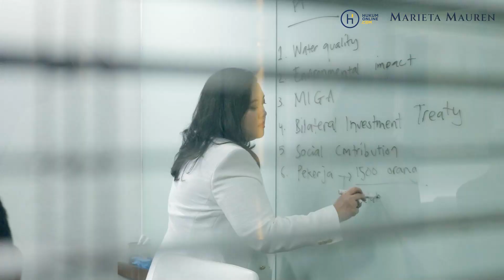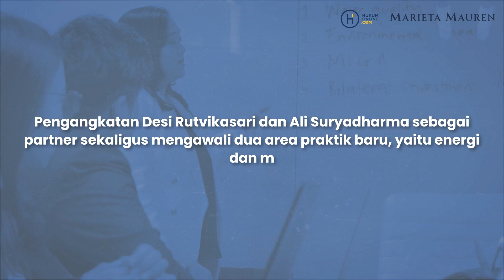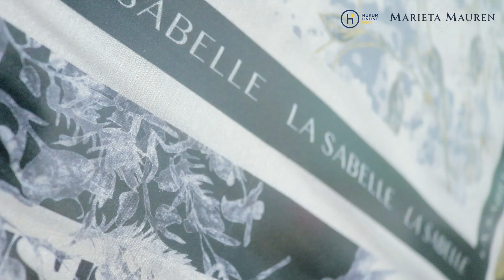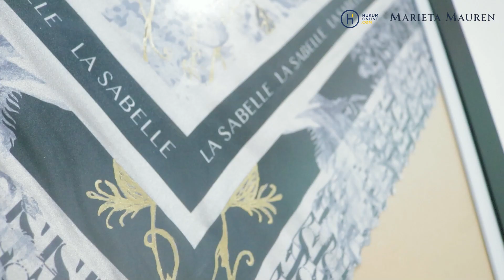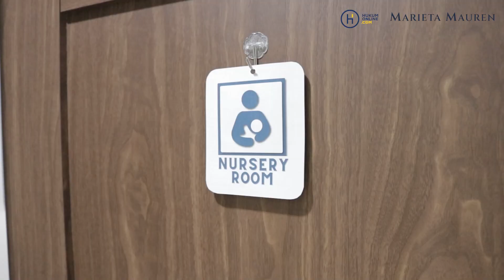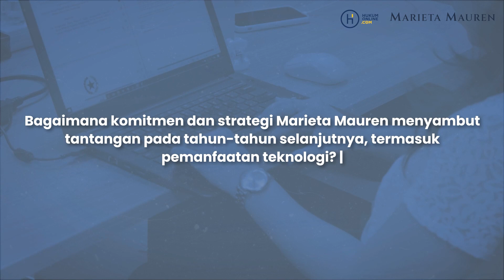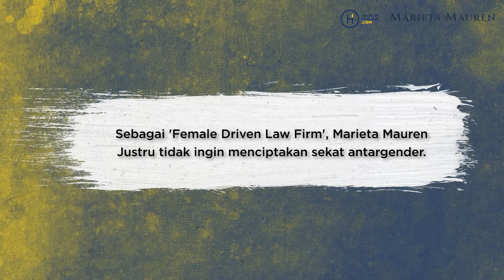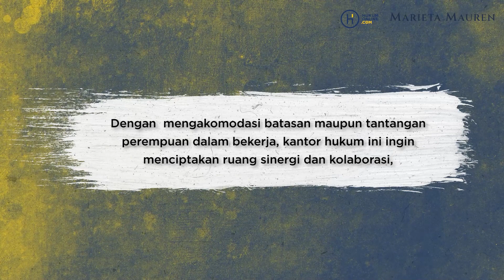Marieta Mauren Dorong Sinergi dan Peran Perempuan di Industri Hukum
Sebagai 'Female Driven Law Firm', Marieta Mauren justru tidak ingin menciptakan sekat antargender. Dengan  mengakomodasi batasan maupun tantangan perempuan dalam bekerja, kantor hukum ini ingin menciptakan ruang sinergi dan kolaborasi, sehingga bersama-sama, Marieta Mauren dapat berkontribusi lebih baik untuk kemajuan dunia hukum Indonesia.

Hukumonline berkesempatan berbincang dengan para partners Marieta Mauren tentang peran perempuan dalam industri hukum. Tonton sampai habis untuk mendapatkan insight-nya!

Dari Sisi Praktisi adalah program kerja sama Hukumonline dengan para praktisi Indonesia yang membahas tips, strategi, maupun informasi terbaru seputar dinamika perkembangan dunia hukum. Berkolaborasi dengan kami untuk bersama-sama aktif berbagi edukasi, demi masyarakat yang makin melek hukum.